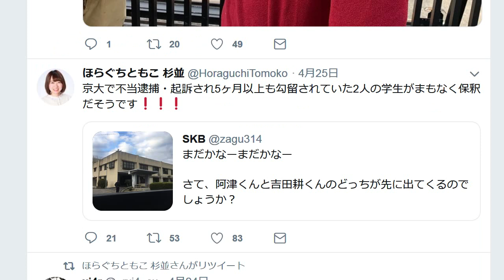中核派・洞口朋子 化けの皮がはがれる… 杉並区議